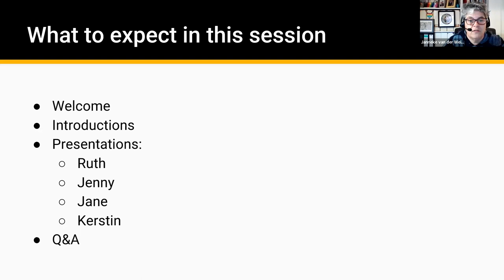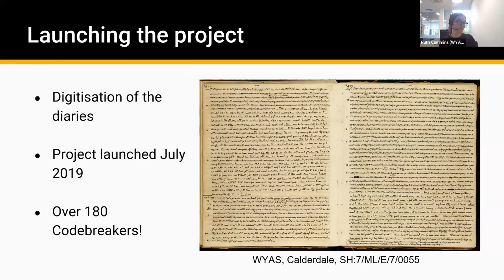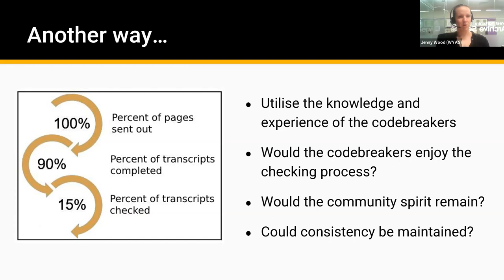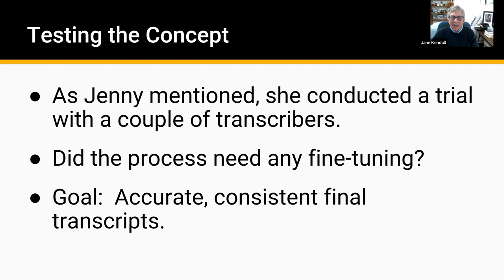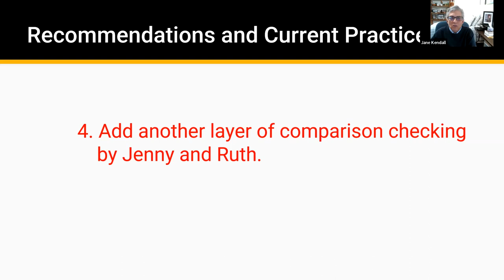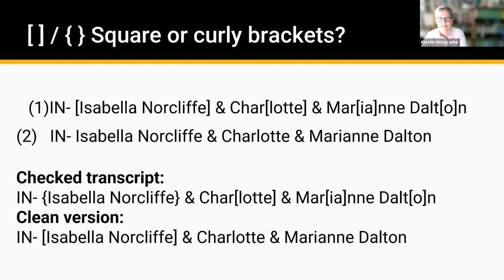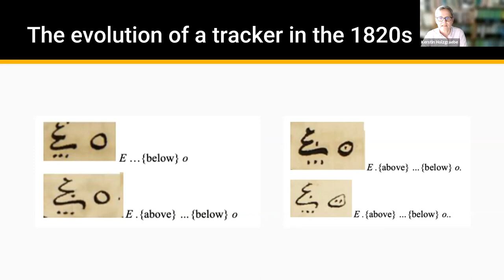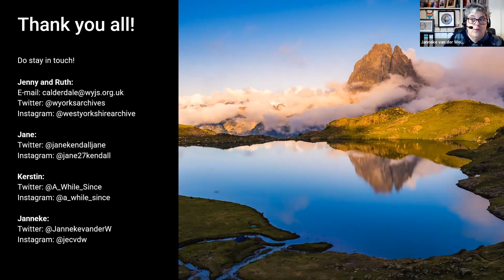WYAS Transcription Project: An Update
Join us to learn more about the work being done behind the scenes with the West Yorkshire Archive Service Transcription Project to make Anne Lister's journals accessible to the public.

WYAS representatives Ruth Cummins and Jenny Wood will give an overview of the project and discuss its current status, while volunteers and transcribers Jane Kendall and Kerstin Holzgraebe share information about the project’s current checking phase.

With Ruth Cummins, Jenny Wood, Jane Kendall, and Kerstin Holzgraebe
Facilitated by Janneke van der Weijden